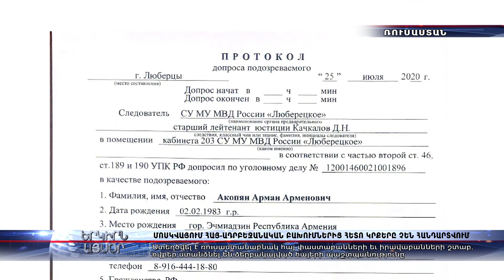Մոսկվայում տեղի ունեցած հայ-ադրբեջանական բախումներից հետո կրքերը չեն հանդարտվում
Վերջին օրերի իրադարձությունների հետեւանքով ձերբակալված հայերի պաշտպանությունը ստանձնելու համար ստեղծվել է 125 հոգուց կազմված օպերատիվ շտաբ